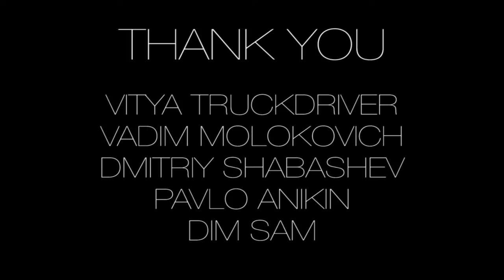HITCHHIKING IN UKRAINE 2015 (22.05-30.05) KATE PIERRE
ZAPOROZHYE
ODESSA
KIEV